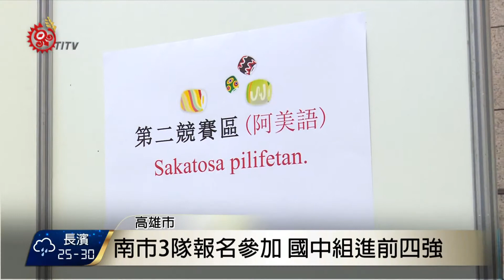高市族語單詞競賽 共17隊伍參與 2017-09-28 TITV 原視新聞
2017年高雄市第三屆單詞競賽活動，包括高雄、台南總共有17個國中小隊伍參與，每一題都必須在3秒內回答，比賽氣氛相當緊張，學生說尤其聽力部分特別困難。

去年缺席比賽的台南市，今年有海岸阿美、秀姑巒阿美以及布農族三個隊伍報名參加，國中組部分甚至進入前四強。

今年因為賽程安排在剛開學的九月，影響許多學校參賽意願，不過參加瀕危組競賽學生還是相當踴躍。

擔任裁判的族語老師發現，學生表現確實有越來越退步的情形，期望除了學校及公家機關的努力，還是需要家長們在家中營造族語環境，讓族語進入日常生活。